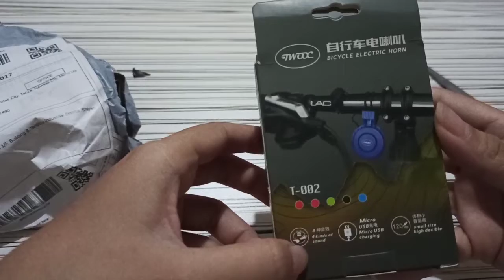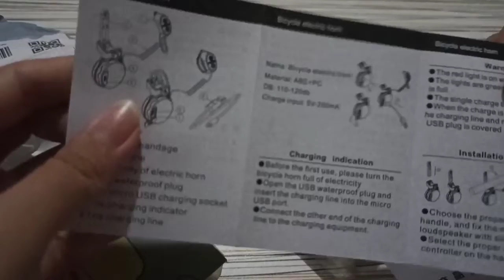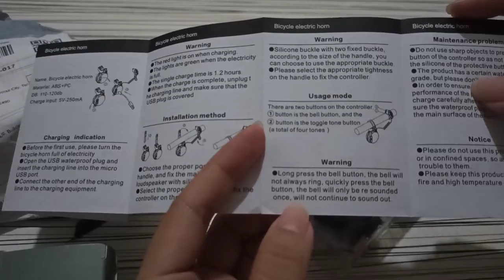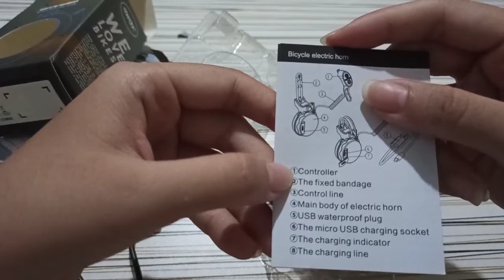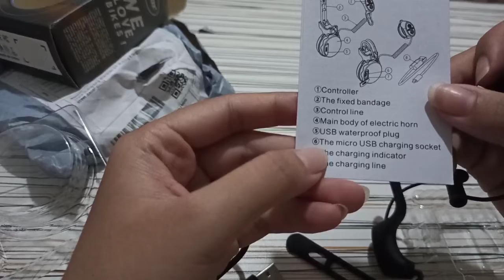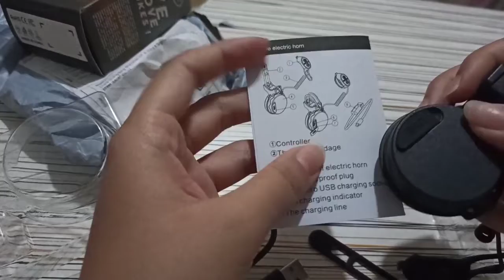TWOOC USB Rechargeable Bicycle Electric Horn (Product Review) | Miss SarahEden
Comment down if you have any suggestions on Product Review.

Ordered July 3, 2020
Received July 10, 2020

Specifications:
Name:Bicycle electric bell
Model Number:T-002
Material:ABS+PC
Weight:40g
Black,Pink,Red,Green,Blue
Decibel:110-120db
Battery Capacity:280mAh
Charging Time:1.2 hour
Charging Voltage and Current:5V-250mAh
For Handlebar:22-31.8mm diameter handlebar
Sound Type:Whistle,Horn sound,Alarm sound
Waterproof Level:IP65

Watch my tutorial videos
ALL ABOUT

4. YOUTUBE

5. KINEMASTER